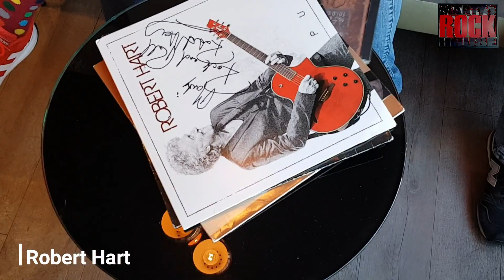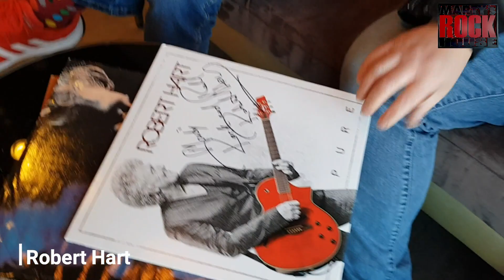Marty's Rock House & myRockworld Interview with Robert Hart - Munich, March 08, 2020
Check out our interview with Robert Hart (Bad Company / Manfred Manns Earth Band, The Jones Gang), talking about the new solo album "PURE" produced by Tommy Denander and Steve Overland (FM)! The Album is available now on Vinyl, CD and Download/Stream on ESCAPEMusic.

👉🏻...sorry for the bad audio - please turn up the volume! 😎

Marty & Alex
Martys Rock House & myRockworld